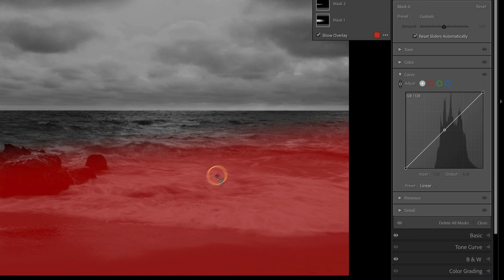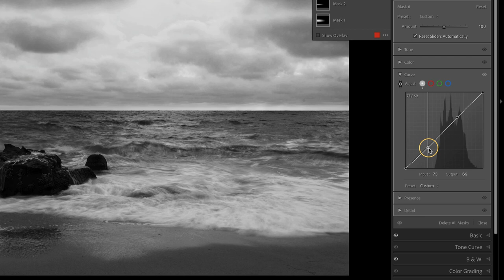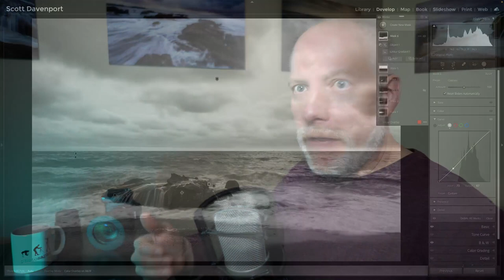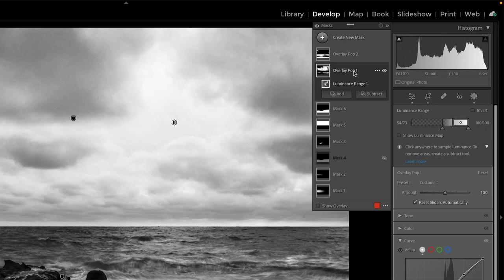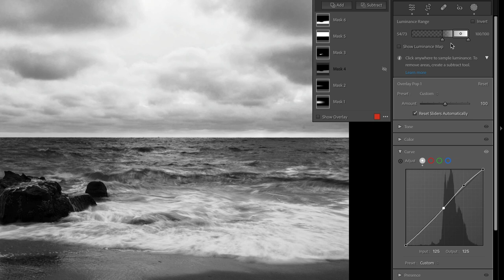A Magic Photo Pop Using Curves In Lightroom Masks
Recently Adobe added Curves to the set of adjustments available in Lightroom masking. And it’s great. The power of curves, localized to a specific area of your image. In this video, I show you how to apply a curves adjustment within a Lightroom mask. Also, I’ll share a simple finishing preset to give your photo more pop. And you guessed it … it uses curves in a mask.

00:00 At Last! Curves Are In Lightroom Masks
00:30 What Are Curves In Lightroom?
00:50 How To Make A Mask With Curves In Lightroom
03:37 A Finishing Pop Using Curves In Lightroom
05:40 Download The Overlay Pop Preset
05:54 Wrap-up